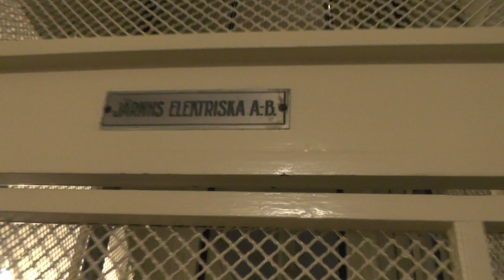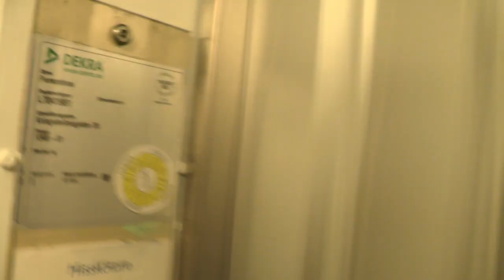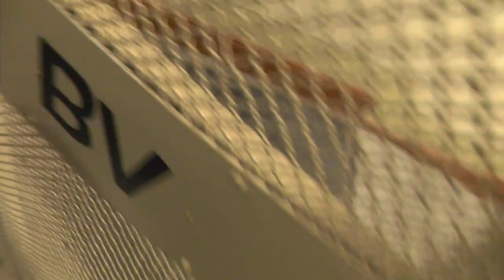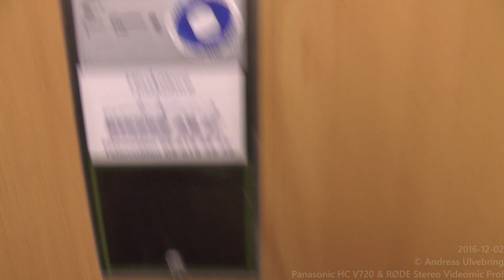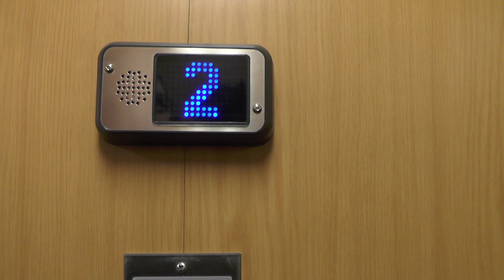Classic Järnhs & Hissen AB mod. Elevators @ Kungsholmsgatan 26-28, Stockholm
Manufacturer:
Installation year:
Current modernizer:
Latest modernization year:
Serial Number:
Capacity: Kg - Persons
Floors:

Location: Kungsholmsgatan 26-28, Stockholm (Kungsholmen) SWEDEN!